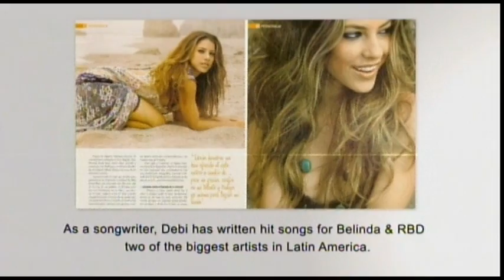Debi Nova - Luna Nueva EPK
Music video by Debi Nova performing Luna Nueva EPK. (C) 2009 Decca Label Group